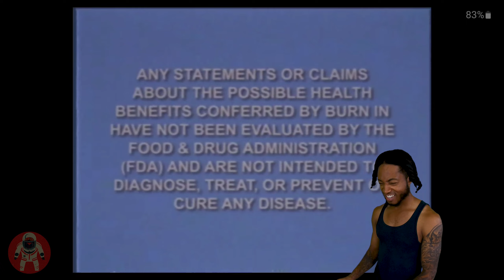IS THIS WHAT YOU WANTED? (YOUTUBE CUT THIS CONTENT) - Markiplier Part 2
Timestamps:
Intro: 0:00
North Park:  0:04
Downtown: 3:52

From Markipliers Description:
PLEASE READ: This is the cut segment from YouTube's Game On. It's an interactive analogue horror featuring many of the YouTubers that were a part of the stream. It's also the work of Lixian, Marcus, Rachel, and Nervly who put in a ton of effort to get in done in time for the event. You'll probably notice that the structure might seem odd and the choices don't seem to lead to different places (until the end) and that's because this was specifically designed to work within the constraints of the Game On stream and point tracking system. So obviously it's not as rewarding to play it like this and it doesn't offer any branching consequences besides the 2 endings but it's still pretty fun. So please enjoy what should have been in the stream yesterday and give a lot of love to the editors (listed below) who worked hard so hard on it.

Reaction shot and edited by Swavey the Spaceman.